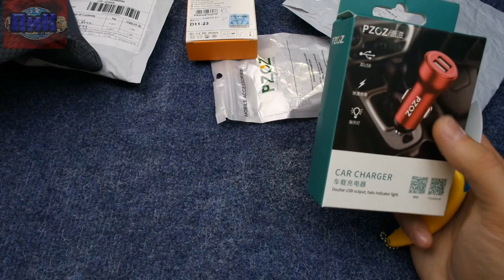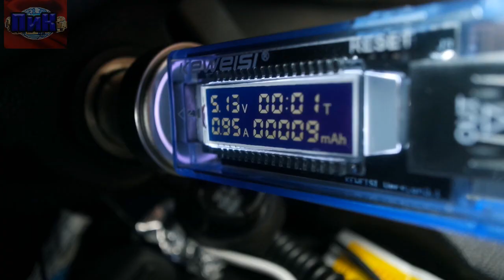распаковка посылок из китая с алиэкспресс, +конкурс, aliexpress обзор, ALIEXPRESS 2018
Всем привет, меня зовут Саша и вы на канале посылки из китая.
В этот раз ко мне на стол попали хорошие зарядные устройства фирмы pzoz, а так же очень прикольные очки для вечеринки )
Еще я покажу кепку, которую не стоит покупать даже с хорошей скидкой и корпус повербанка на 4 шт 18650.
Итоги конкурса подведу через 10 дней на своем втором ютуб канале и группе в ВК:
Мои покупки с алиэкспресс вновь прибыли, куча посылок на канале посылки из китая. +конкурс, распаковка посылок и обзор товаров aliexpress из китая. Есть и очень хорошие китайские товары из распаковки алиэкспрес, только вот все или нет смотрите сами. Что можно покупать на алиэкспресс 2018? Какие посылки aliexpress лучше не заказывать?